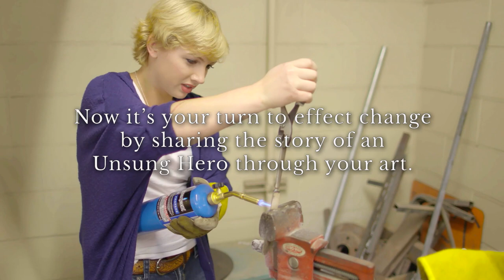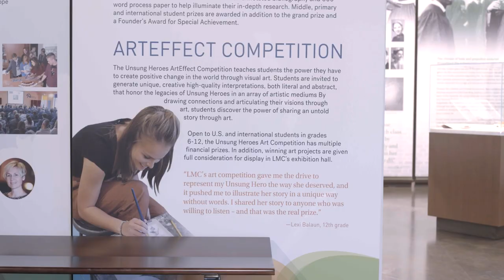The Lowell Milken Center for Unsung Heroes ARTEFFECT Competition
First awarded in 2016, hundreds of students have participated in ARTEFFECT in the U.S. and around the globe. The Competition is focused on creatively interpreting the story of an Unsung Hero from history in a visual artwork. The untold stories of Unsung Heroes are uncovered through in-depth research and project-based learning facilitated by the Lowell Milken Center’s Discovery Award Competition. The judging panel in 2023 will give the most consideration to entries that celebrate the Unsung Hero’s contribution in a high-quality artwork that is visually compelling and original in concept.